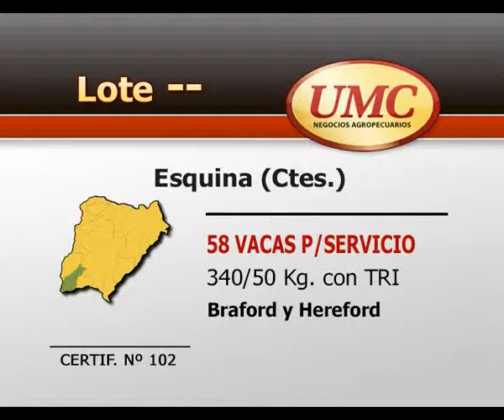UMC 15 7 14 CERTIF 102